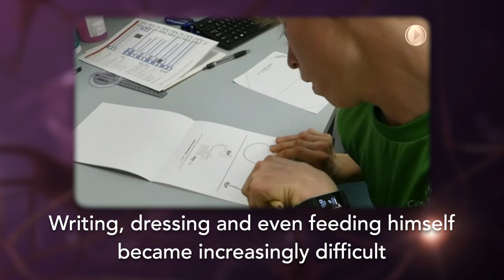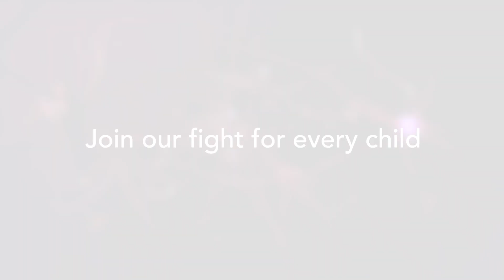What does the Kids Neuroscience Centre do?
This video tells the stories of children Joel, Rowan, Felicity and Hannah and describes the personalised medicine treatments they received at Kids Neuroscience Centre. The children underwent treatments for Epilepsy, Dystonia, Spinal Muscular Atrophy and a specific genetic condition, called GRIN2A. The Kids Neuroscience Centre (at Kids Research) is a team of scientists, doctors and allied health professionals at the Sydney Children's Hospitals Network, who study and treat brain, muscle and nerve disorders that affect children and their families.